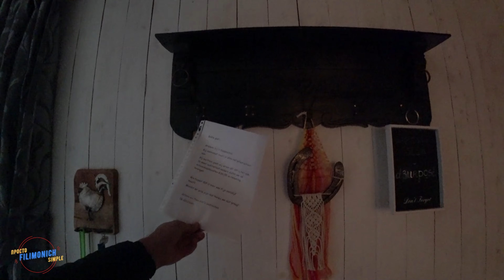Будни дальнобоя. 257/ Завершаю каденцию. Еду домой.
@Aleksei Karev @Andreevich - Europe after Ukraine @Kreiss  @Life is Жизнь @
Pavel Korol Live @SHITOV DALNOBOY @SK - Truck Driver @Takov Put' @Trucker in Scandinavia @АВТОБАН 486 ДАЛЬНОБОЙ @Автошкола Дальнобоя @Валера Орлов Live @Владислав Дробот @Дом Солнца @КОД 95 ЛОДЗЬ @Категория Е @ПАХА-SHREK @Руслан Славгородский @Серый Дальнобой @Стремление Плюс @ЗЛОЙ ДАЛЬНОБОЙ @Andrew TruckDriver @Дальнобой ПАПА @NOMAD @Вова из Польши @Wladimir Andreevich

Видео смонтировано в самой доступной программе для редактирования видео и не только. Movavi - это наилучший вариант для видеоблогера!  Ссылка на программу

Оборудование:

Смартфон -  OnePlus Nord N100
Камера - Sony FDR X3000
XTUGA  Wireless Microphones :